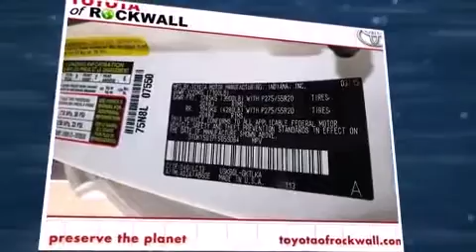2015 Toyota Sequoia Limited 5.7L V8 in Rockwall, TX 75087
Climb inside the 2015 Toyota Sequoia. It features an automatic transmission, rear-wheel drive, and a powerful 8 cylinder engine. A wealth of standard features means that you no longer have to sacrifice. Like heated seats, a rear window wiper, power front seats, automatic temperature control, a power liftgate, an overhead console, a trailer hitch, and leather upholstery. Third row seats provide an even greater maximum passenger capacity. For drivers who enjoy the natural environment, a power moon roof allows an infusion of fresh air. Audio features include a CD player with MP3 capability, steering wheel mounted audio controls, and 14 speakers, providing excellent sound throughout the cabin. Toyota also prioritized safety and security by including: dual front impact airbags with occupant sensing airbag, head curtain airbags, traction control, brake assist, a security system, and 4 wheel disc brakes with ABS. Various mechanical systems are monitored by electronic stability control, keeping you on your intended path. We pride ourselves in consistently exceeding our customer's expectations. Stop by our dealership or give us a call for more information.